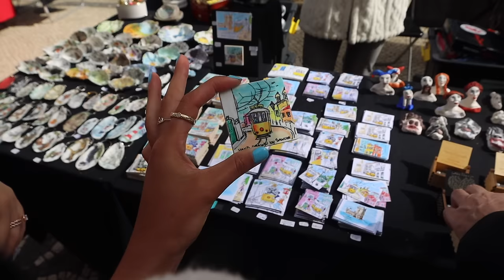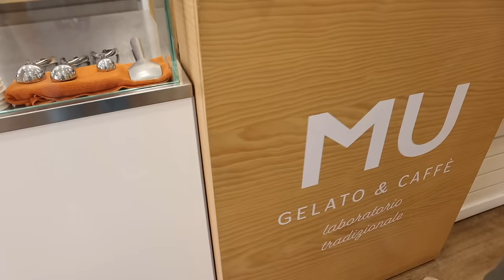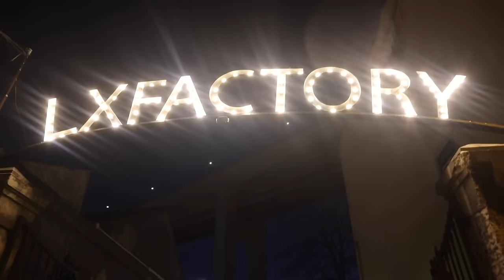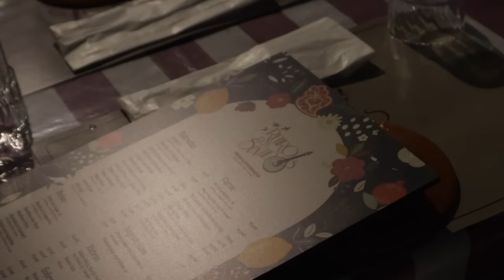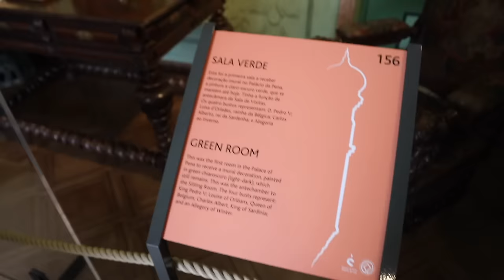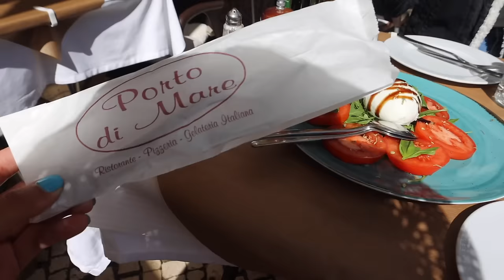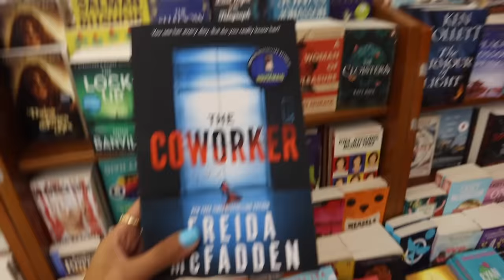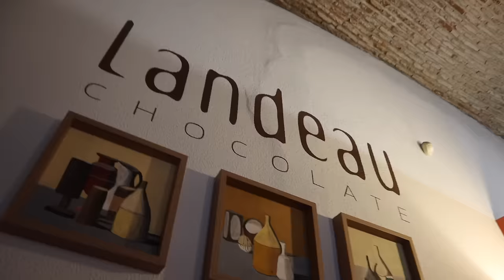TRAVEL WITH ME TO PORTUGAL || exploring Lisbon, sunset sail, winery (with EF Ultimate Break trip)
Welcome to my Portugal Travel Vlog! This was my first time ever going on a trip solo but I wasn't alone... spent the week with so many lovely new friends thanks to @efultimatebreak  💗

Walking tour of Lisbon, sunset sail, winery day, seeing the waves of Nazarae, and exploring the town of Sintra were all highlights of this trip! I couldn't have loved Portugal more and cannot wait to be back in Europe soon. xx

★CODE: MCKENZIE100 for $100 off